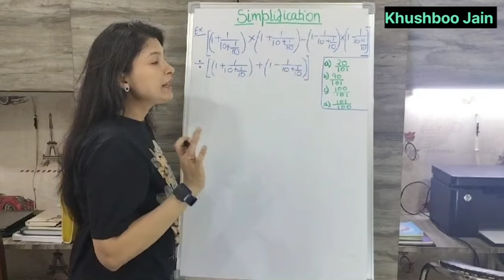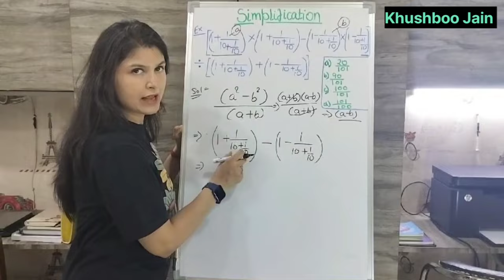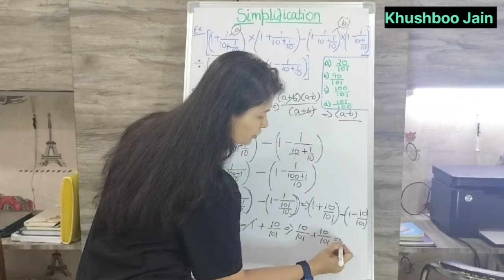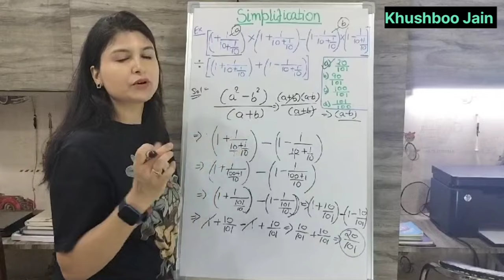Simplification Tricks | IBPS RRB PO & CLERK 2024 | SBI PO & CLERK | Vedic Maths Mastery